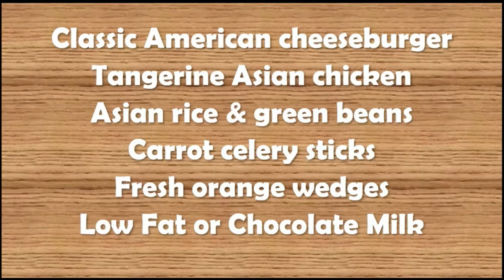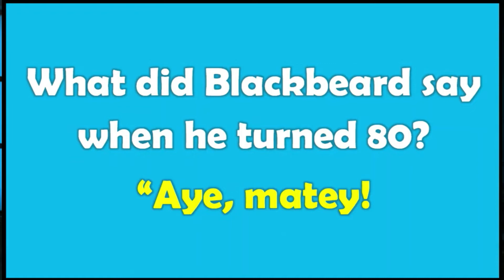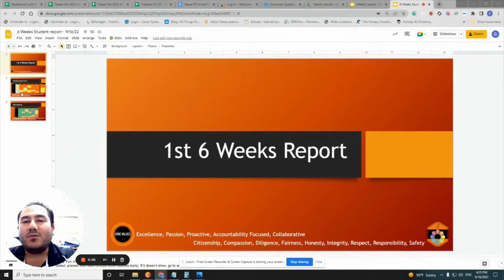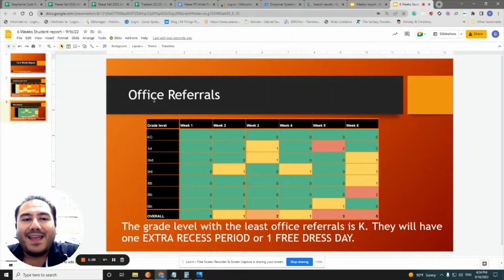Cyber Tiger News Show September 19 2022